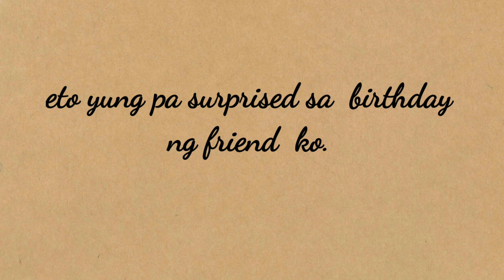Aussie Birthday Party!!! at my friend birthday...